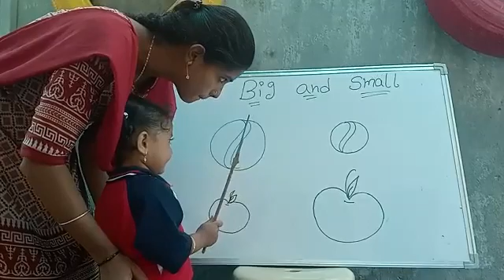Md.Hafiza | Big and Small | Rise Learning World | Opposite New Port Railwaystation, Kakinada.